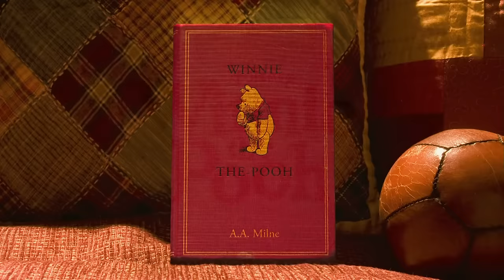[#810] All Animation Trailer Logos (1937-present)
This is a video showing trailer logos from 1937-present! Here is the list:

- Pinocchio (1940)
- Fantasia (1941)
- Dumbo (1943)
- Bambi (1948)
- Saludos Amigos
- The Three Caballeros
- Make Mine Music
- Fun and Fancy Free
- Melody Time
- Adventures of Ichabod and Mr. Toad
- Cinderella (1950)
- Alice in Wonderland
- Peter Pan
- Lady and the Tramp
- Sleeping Beauty
- One Hundred and One Dalmatians
- Robin Hood
- The Many Adventures of Winnie the Pooh
- The Rescuers
- The Adventures of the Great Mouse Detective
- Oliver & Company
- The Little Mermaid (1989)
- The Rescuers Down Under (1990)
- Beauty and the Beast (1991)
- Aladdin (1992)
- Batman: Mask of the Phantasm (1993)
- Pocahontas (1995)
- Hercules (1997)
- Mulan (1998)
- Quest for Camelot (1998)
- A Bug's Life (1998)
- Antz (1998)
- Prince of Egypt (1998)
- Tarzan (1999)
- The Iron Giant (1999)
- Dinosaur (2000)
- Joseph: King of Dreams (2000)
- Atlantis: The Lost Empire (2001)
- Shrek (2001)
- Osmosis Jones (2001)
- Spirit: Stallion of the Cimarron (2002)
- Lilo & Stitch (2002)
- Treasure Planet (2002)
- Looney Tunes: Back In Action (2003)
- Sinbad: Legend of the Seven Seas (2003)
- Madagascar (2005)
- Wallace & Gromit: The Curse of the Were-Rabbit (2005)
- Chicken Little (2005)
- Robots (2005)
- Over the Hedge (2006)
- Flushed Away (2006)
- Ice Age 2: The Meltdown (2006)
- Cars (2006)
- Ratatouille (2007)
- Surf's Up (2007)
- Bolt (2008)
- WALL-E (2008)
- Kung Fu Panda (2008)
- Madagascar: Escape 2 Africa (2008)
- Dr. Seuss' Horton Hears a Who! (2008)
- The Princess and the Frog (2009)
- Up (2009)
- Monsters vs. Aliens (2009)
- Cloudy with a Chance of Meatballs (2009)
- Ice Age: Dawn of the Dinosaurs (2009)
- Tangled (2010)
- Shrek: The Final Chapter (2010)
- Megamind (2010)
- Hop (2011)
- Arthur Christmas (2011)
- Rio (2011)
- Wreck-It Ralph (2012)
- Brave (2012)
- The Lorax (2012)
- Madagascar 3: Europe's Most Wanted (2012)
- Rise of the Guardians (2012)
- The Pirates! Band of Misfits (2012)
- Hotel Transylvania (2012)
- Ice Age: Continental Drift (2012)
- Frozen (2013)
- Turbo (2013)
- The Smurfs 2 (2013)
- Cloudy with a Chance of Meatballs 2 (2013)
- Epic (2013)
- Big Hero 6 (2014)
- Mr. Peabody & Sherman (2014)
- How to Train Your Dragon 2 (2014)
- Penguins of Madagascar (2014)
- The Good Dinosaur (2015)
- Minions (2015)
- Home (2015)
- Hotel Transylvania 2 (2015)
- Goosebumps (2015)
- The Peanuts Movie (2015)
- Shaun the Sheep: The Movie (2015)
- Zootopia (2016)
- Moana (2016)
- Sing (2016)
- Kung Fu Panda 3 (2016)
- Trolls (2016)
- Ice Age: Collision Course (2016)
- Storks (2016)
- Cars 3 (2017)
- Coco (2017)
- Despicable Me 3 (2017)
- The Boss Baby (2017)
- Captain Underpants: The First Epic Movie (2017)
- Smurfs: The Lost Village (2017)
- The Emoji Movie (2017)
- The Star (2017)
- Ferdinand (2017)
- The LEGO Batman Movie (2017)
- The LEGO Ninjago Movie (2017)
- Ralph Breaks the Internet: Wreck-It Ralph 2 (2018)
- Incredibles 2 (2018)
- The Grinch (2018)
- Teen Titans GO! To The Movies (2018)
- Early Man (2018)